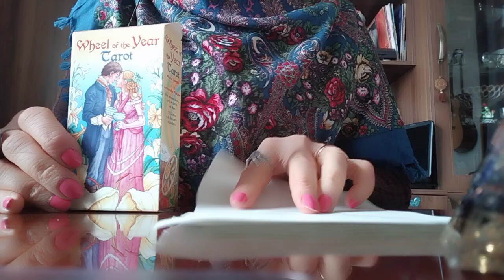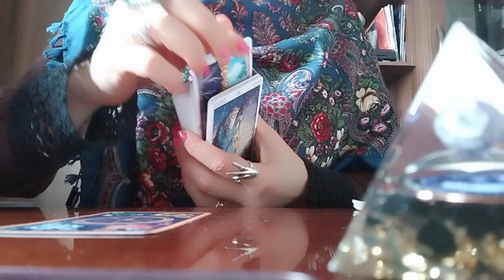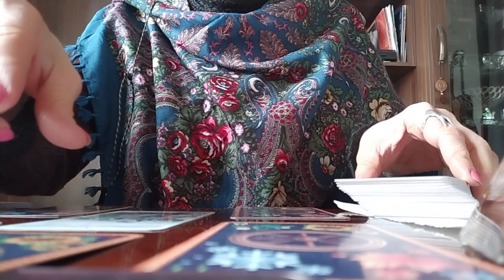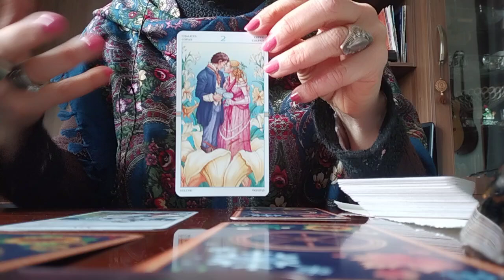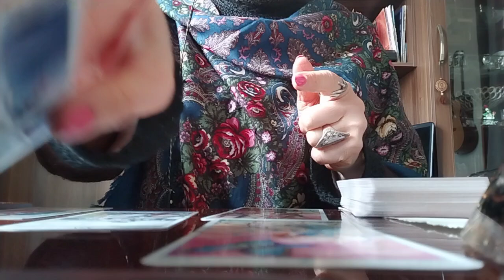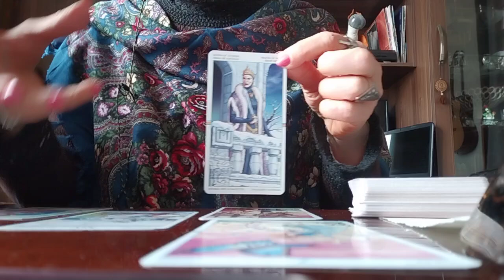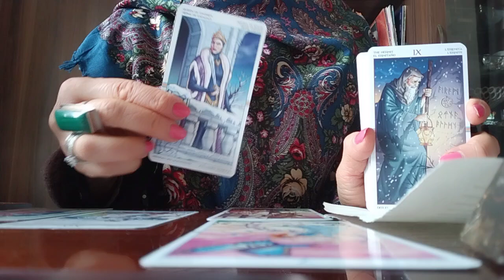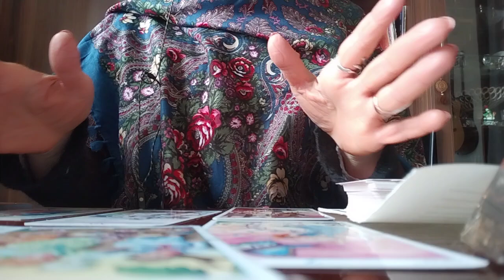თქვენი ოცნების განხორციელების პერსპექტივა! როგორია სამყარო ს დახმარება თქვენთვის?🌍❇️🕊️❤️